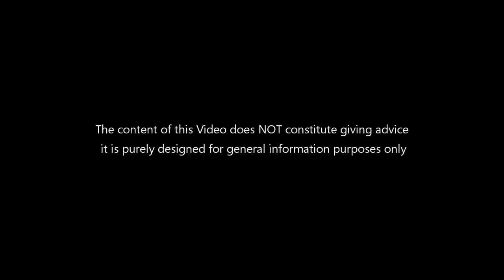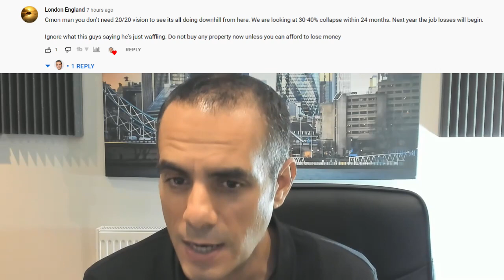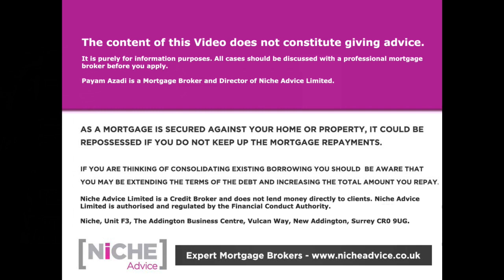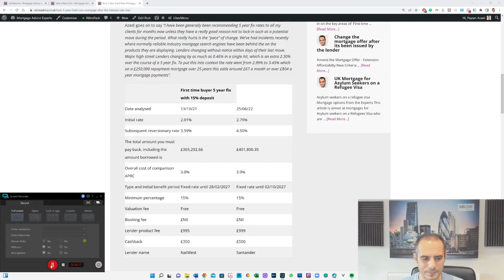UK Property Market predictions your comments - crash or opportunity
Payam reads out some of the many comments left on his recent videos about the UK Property Market ranging from doom and gloom to those who want to potentially buy property in the next year.

Payam Azadi is an expert whole of the market Mortgage broker at Niche Advice Limited.

To contact Payam to about about first Timer Buyer Mortgage products click on the